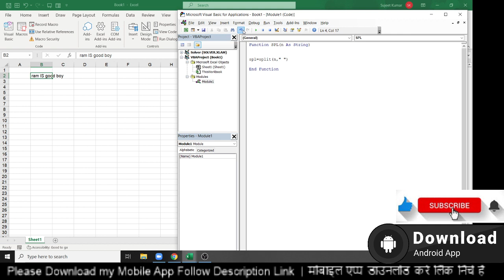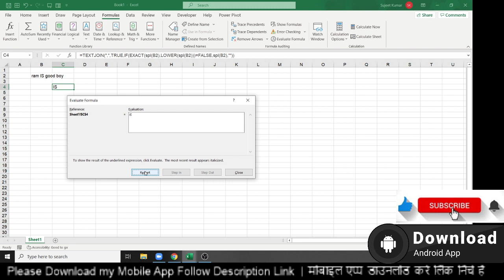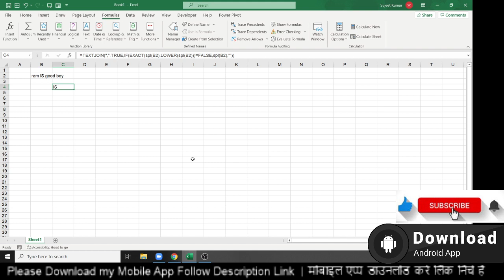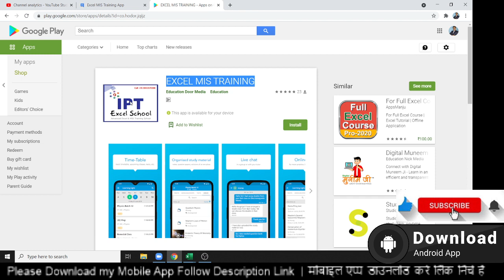split Capital Word In Excel - Amazing Excel - VBA Triks